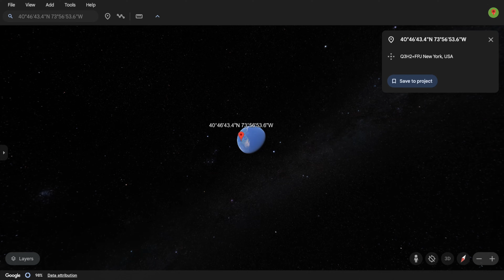Giant Gegagedigedagedago Ninja Turtles on Google Earth!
What's up guys! In this video I show Gegagedigedagedago Ninja Turtles In Real Life on Google Earth! That's so cool. Watch the video until the end.